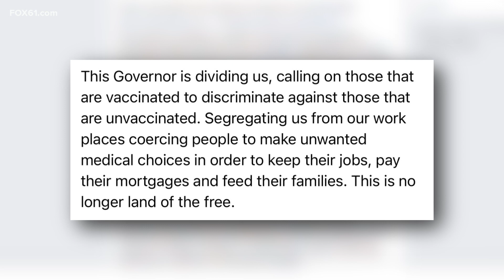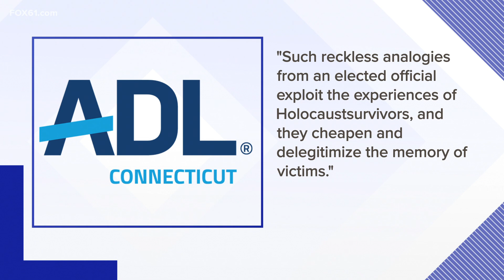State Representative under fire for comparing Governor Lamont to Hitler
Rep. Anne Dauphinais, (R-Killingly) is defending the comparison, despite criticism from ADL and others.